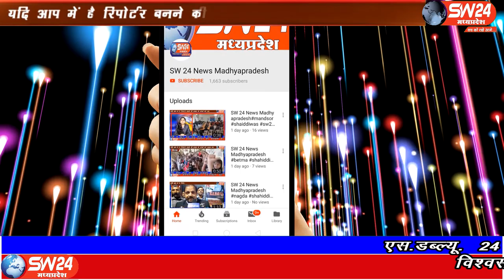pipalgone- खरगोन जिले के पीपलगोन में आज मिडिल स्कूल में कोविड 19 केंद्र पर सुबहः 9 बजे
खरगोन जिले के पीपलगोन में आज मिडिल स्कूल में कोविड 19 केंद्र पर सुबहः 9 बजे टीकाकरण लगाने की शुरूआत हुई। पीपलगोन से सलीम खान रिपोर्ट